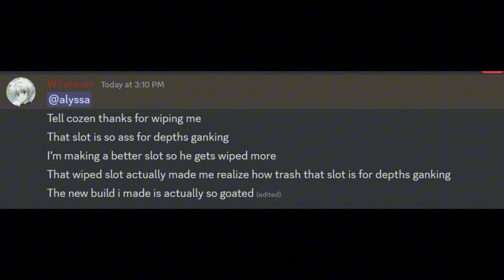Conflict K Till Deepwoken Goes Away l Deepwoken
for every 1k Subscribers I giveaway 1k robux on my Discord